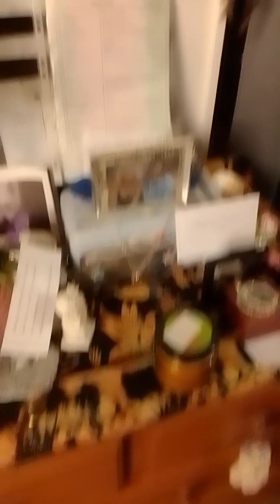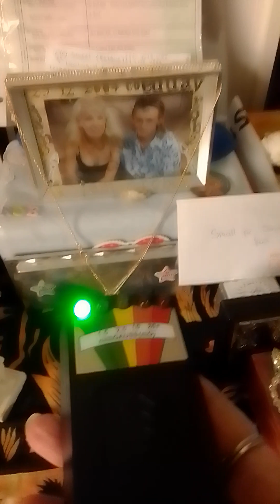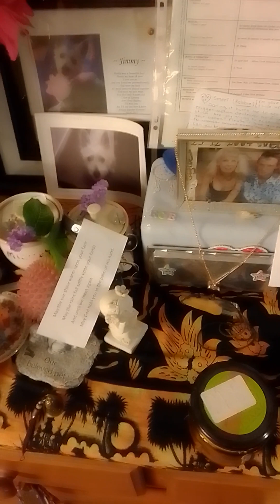Orbs are intelligent & will interact with you. My paranormal video.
I show how these orbs cannot be dust or insects. I understand that if you have seen my videos before you will have seen them. Tonight I captured huge orbs.